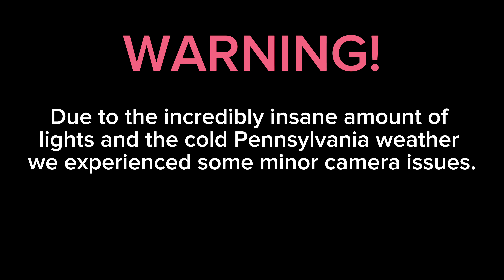We Went To KOZIAR’S CHRISTMAS VILLAGE 🎄❄️🤩 (featuring over 500,000 lights)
Welcome to the start of the 2024 Christmas Series with the AmericanXplorers! ❄️✨🫶🏼

We are so excited to give you all some amazing Christmas-filled content every Saturday through the month of December!

This week we traveled to Bernville, Pennsylvania to experience the Koziar Christmas Village which is considered one of the top Christmas attractions on the east coast! IT WAS INCREDIBLE! We hope you all enjoy the video and experience with us! MERRY CHRISTMAS 🎄